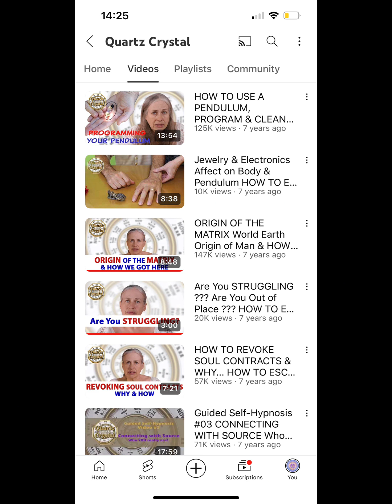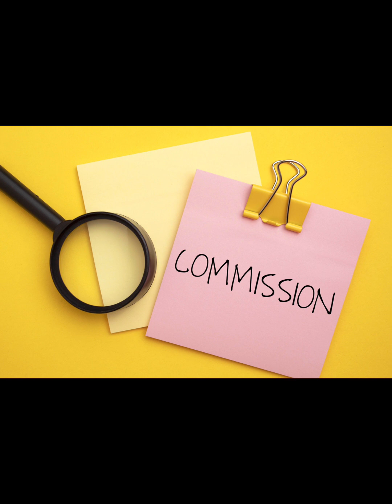How to listen to Quartz Crystal’s videos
Quartz Crystal's Videos - How to go about them